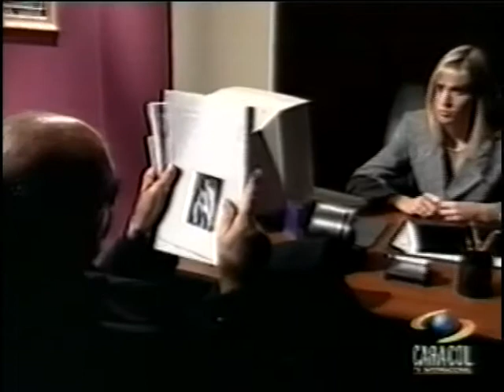La mujer en el espejo capitulo 71